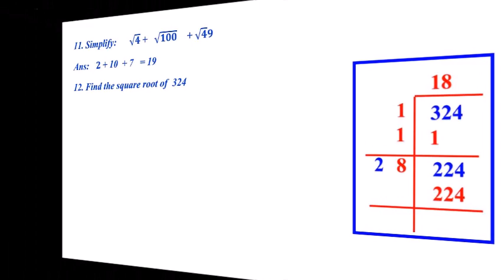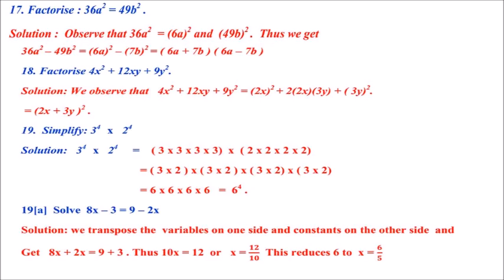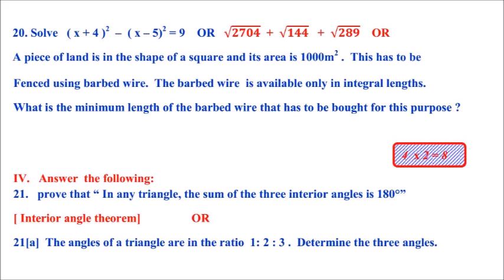CLASS 8 MATHEMATICS SA 1 & CSAS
KARNATAKA  8 MATHS  QUESTION AND ANSWER SOLVED